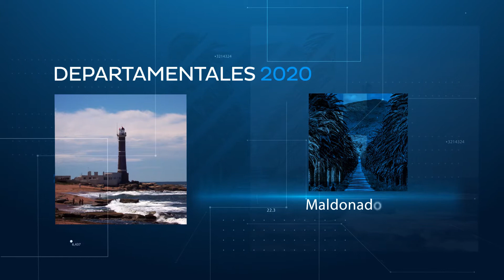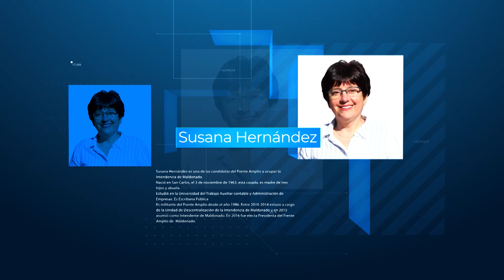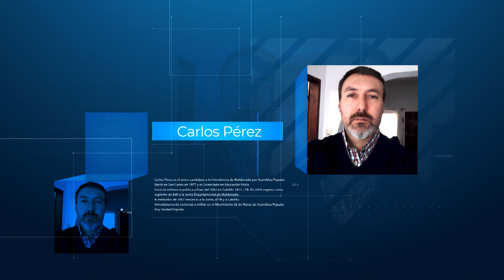Departamentales: los candidatos | Maldonado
Te presentamos a los candidatos de Maldonado: Enrique Antía (Partido Nacional), Rodrigo Blás (Partido Nacional), Óscar de los Santos (Frente Amplio), Gerardo Viñales (Frente Amplio), Susana Hernández (Frente Amplio), Eduardo Elinger (Partido Colorado), Félix Riestra (Partido Colorado), Sebastián Cal (Cabildo Abierto), Gaspar Barrabino (Cabildo Abierto), Carlos Pérez (Asamblea Popular) y Enrique Cenoz (Partido Verde Animalista).